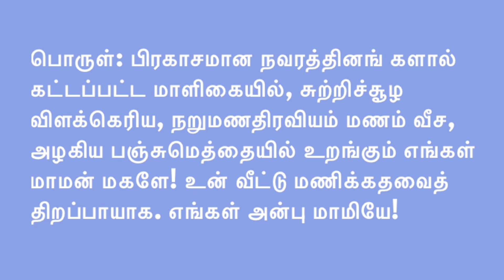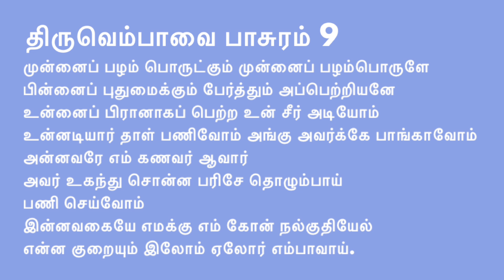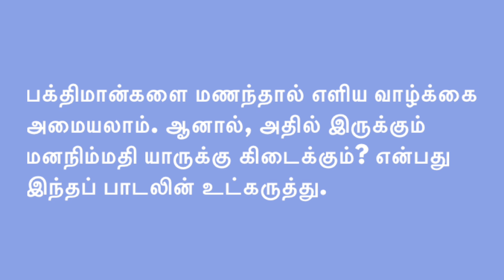Margazhi 9 | thiruppavai pasuram 9 | kolam by Dhanalakshmi | song by Purna ganapathy